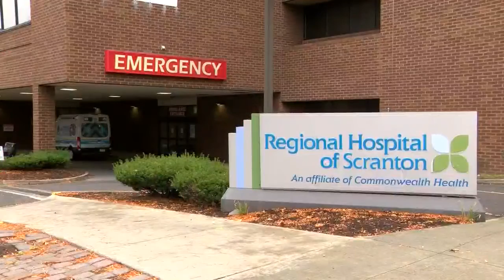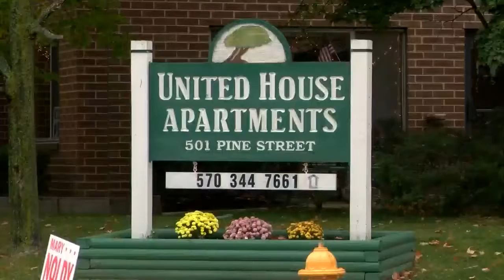Deadly High Rise Fire Investigation